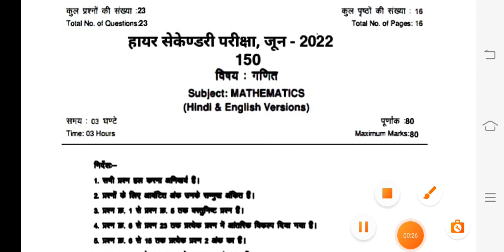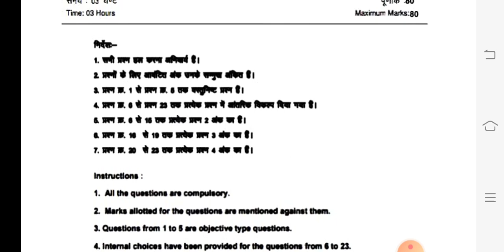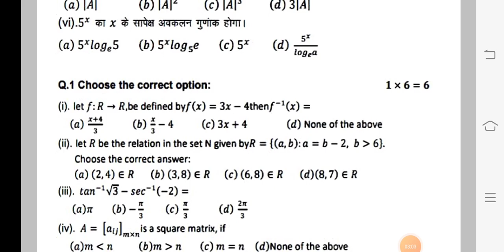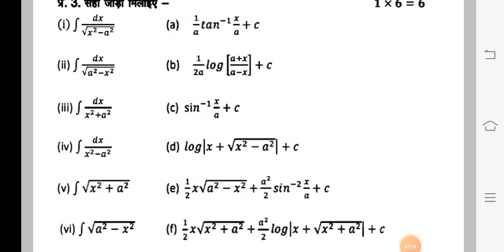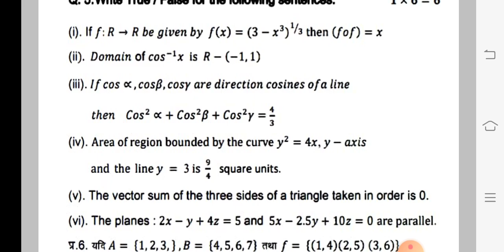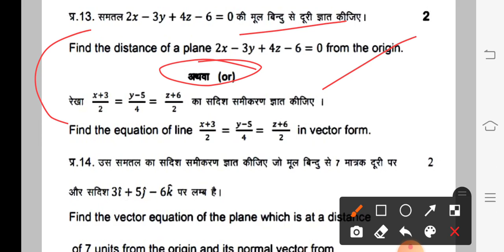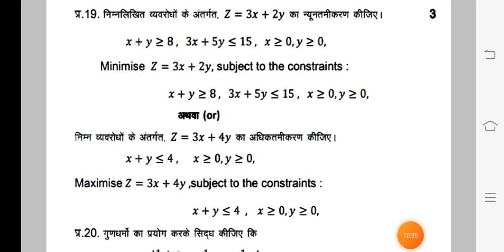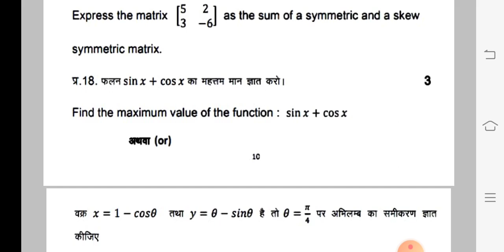class 12th maths ruk jana nahi paper 2022/कक्षा 12वीं गणित "रुक जाना नहीं" परीक्षा पेपर 2022/Real 💯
"Ruk Jana Nahi" Exam 17 June 2022 class 12th mathematics paper Mp Board

💯 असली पेपर 17 जून 2022

दोस्तों आज मैं लाया हूं आप सभी दोस्तों के लिए, कक्षा 12वीं गणित "रुक जाना नहीं"  परीक्षा पेपर 2022

जैसा कि दोस्तों आप सभी को पता होगा कि , आपकी मध्य प्रदेश बोर्ड  परीक्षा  17 जून 2022 को गणित (मैथ्स)"रुक जाना नहीं"  का होने वाला है।

100% असली  कक्षा 12वी गणित रुक जाना नहीं  परीक्षा पेपर
एमपी बोर्ड

।।इस वीडियो को देखने के बाद आप सभी 80/80 अंक ले आओगे आपकी गणित रुक जाना नहीं परीक्षा में।।

[असली असली पेपर कक्षा 12वीं गणित रुक जाना नहीं वार्षिक पेपर 2022]

class 12th  (maths) ruk Jana Nahi paper 2022 Mp Board Exam,
12th class maths paper 2022 mp board,
Mp Board Exam class 12th mathematics ruk Jana Nahi 2022,
varshik pariksha paper kashya 12 jiv ganit Jana Nahi 2022 mp board examination,
viral paper class 12th maths ruk Jana Nahi paper 2022,
100% Real paper class 12th maths Ruk Jana Nahi,
2022 real paper class 12th maths ruk Jana nahi paper mp board,
17 june 2022 Real paper class 12th,
वार्षिक परीक्षा पेपर कक्षा 12वी गणित रुक जाना नहीं परीक्षा  2022 एमपी बोर्ड,

॥17 जून 2022 का असली पेपर कक्षा 12वीं गणित रुक जाना नहीं परीक्षा एमपी बोर्ड ॥

कक्षा 12वीं अंग्रेजी रूक जाना नहीं परीक्षा पेपर 2022

कक्षा 12वीं भौतिक विज्ञान रुक जाना नहीं परीक्षा पेपर 2022

class 12th business studies ruk jana nahi exam paper 2022

class 12th history ruk jana nahi exam paper 2022

class 12th sociology ruk jana nahi exam paper 2022

class 12th biology ruk jana nahi exam paper 2022

class 12th english ruk jana nahi exam paper 2022

class 12th chemistry (2) ruk jana nahi exam paper 2022

1St group

2nd group